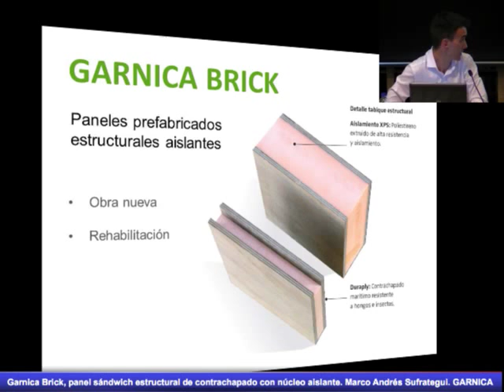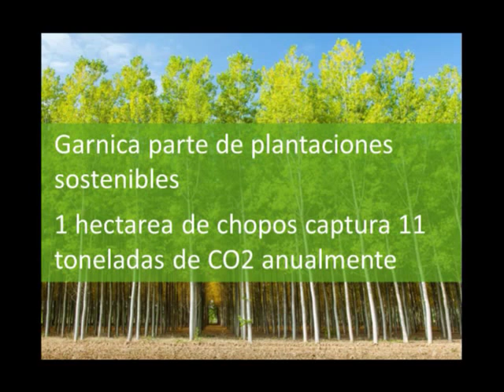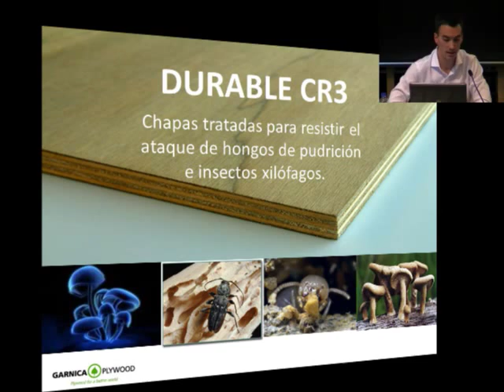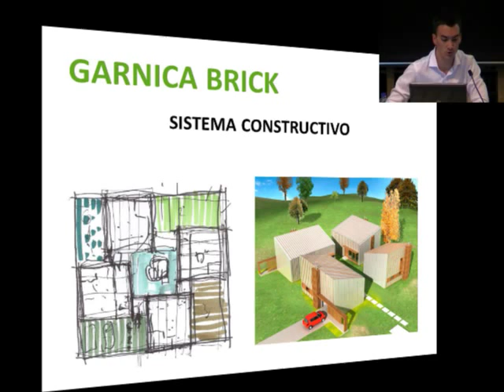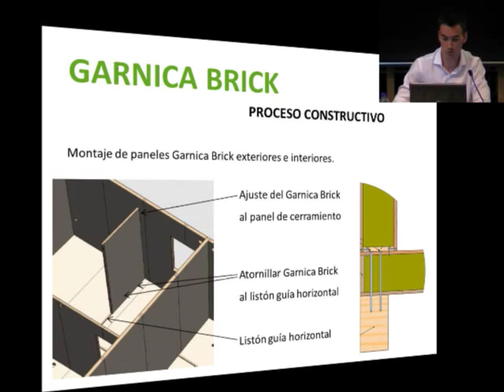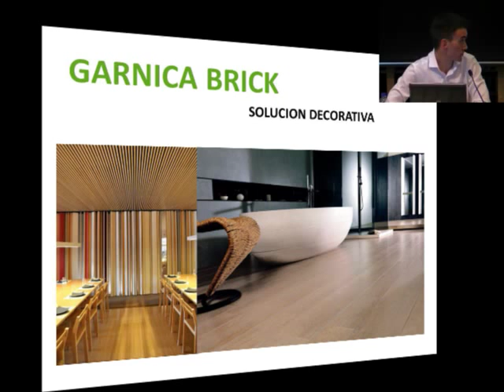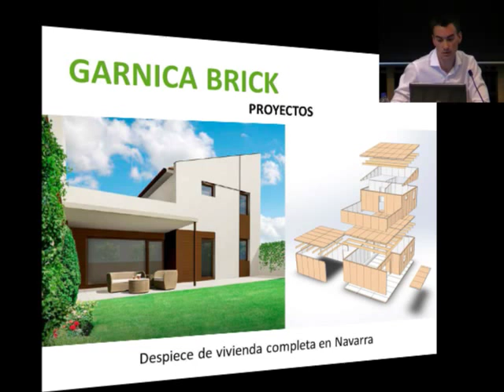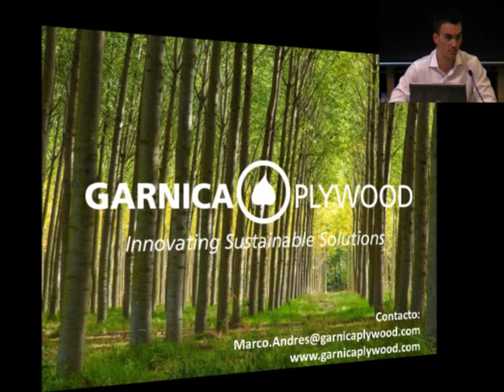Garnica Brick, panel sándwich estructural de contrachapado con núcleo aislante. Grupo Garnica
Garnica Brick, panel sándwich estructural de contrachapado con núcleo aislante resistente a hongos e insectos
Marco Andrés Sufrategui. Arquitecto del departamento I+D+i del grupo Garnica